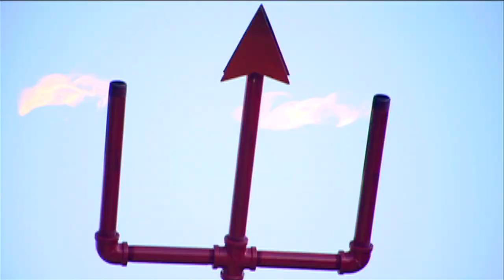It's Time to Fear The Fork